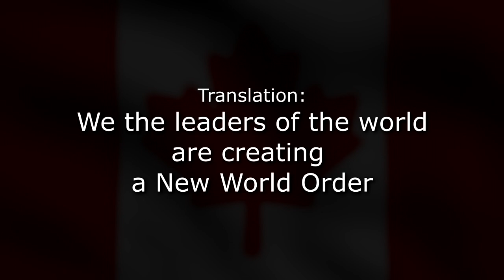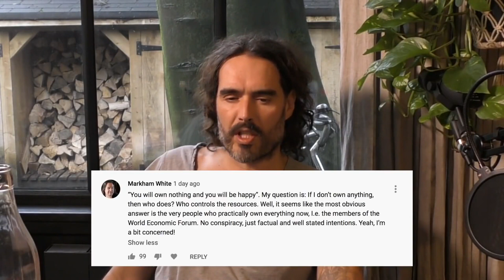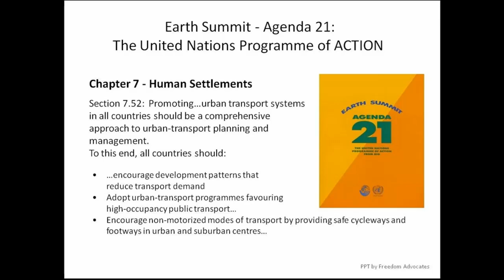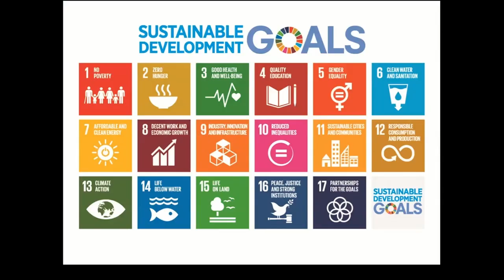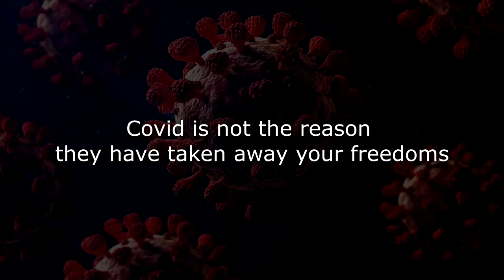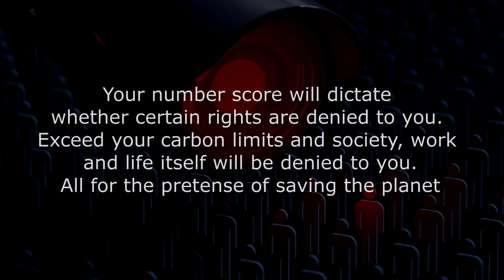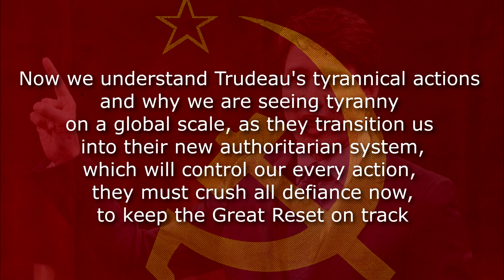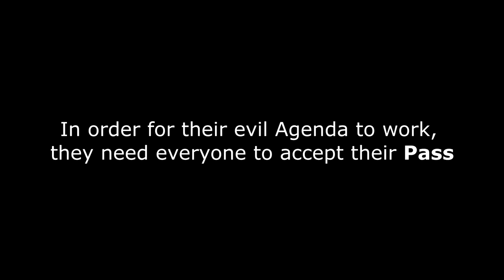SOCIAL CREDIT, COVID & GREAT RESET - The Covid New World Order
Justin Trudeau, Prince Charles, Klaus Schwab and others, expose their involvement in the Agenda 2030 -  WEF - Great Reset and how Covid hysteria is being used as a smoke screen to implement their Global authoritarian order and Global Social Credit Pass.

Covid has exposed this agenda wherein our presidents are being controlled by outside forces like the WEF seeking to overthrow and surrender our national sovereignty to foreign, big business and elite powers, who plan not only to steal our property but demand we rent it back from them, as they force their global citizens to rely solely on the government controlled handouts.
Using climate change hysteria, these elites have condoned  the world into pushing through this Orwellian system of control, under the guise of helping the world, the cost of which will see our every action tracked and rated for compliance.

Does this really have to be our future? Or will the world wake up and resist the Great Reset, which our governments are calling COVID MANDATES.